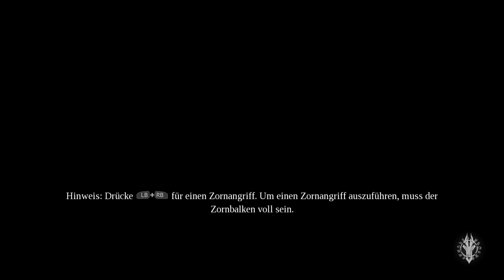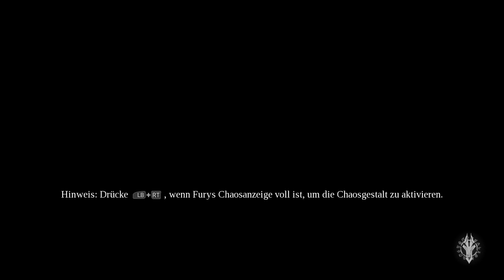Let's Play Draksoders #3 Wo ist der Ausgang von hir?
Die Entwickler von Darksiders 3: Gunfire Games, Herausgeber: THQNordic. Darksiders 3 ist ein Action-Adventure-Game und der langersehnte Nachfolger der Reihe. Wir spielen diesmal Fury, die dritte der apokalyptischen Reiter und wir sollen die Verfehlung unseres Bruders wiedergutmachen und die Sieben Todsünden wieder einfangen.

Sol ich Darksiders 1 und 2 auch Let's Playen ?